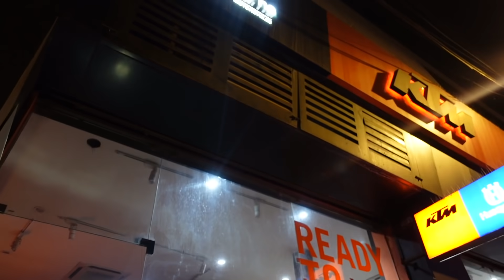YES I PICKED A NEW KTM 250 DUKE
The KTM 250 Duke is your entry to Pro level motorcycling basically Lifebeginsat250. And this the first episode of 250ccProLeague. I am riding with Xbhp and KtmIndia from Mumbai to Rann of Kutch and will be showing you whatever I witness on the way to the destination.
In today’s video I have picked the KTM 250 Duke from the KTM Bajaj Showroom, Mumbai and started riding towards Gujurat.